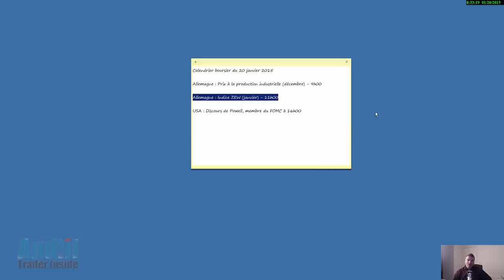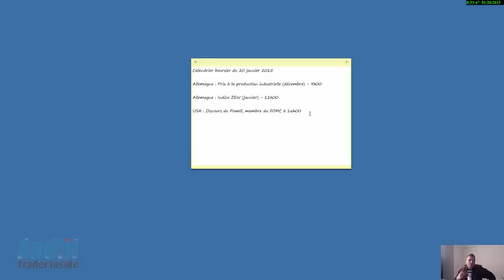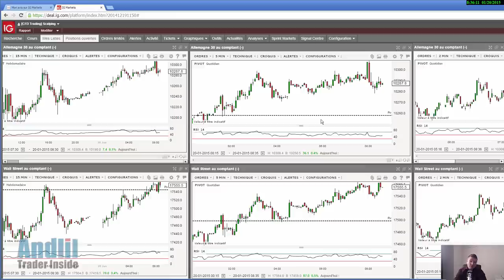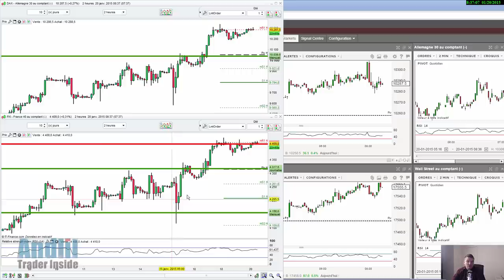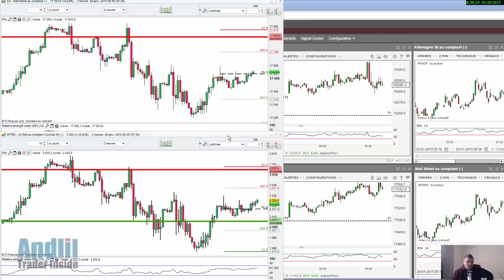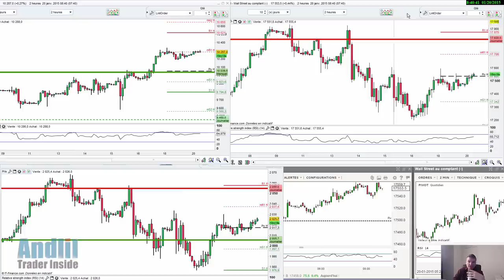Good Morning Trading Andlil du 20 janvier 2015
Good Morning Trading Andlil du 20 janvier 2015 : le point sur les marchés boursiers.